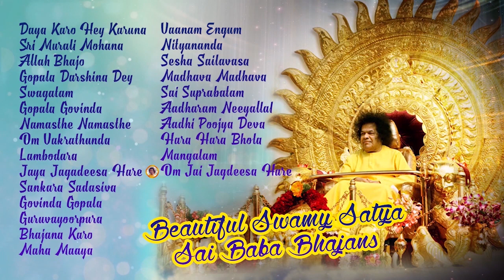Swamy Satya Sai Baba Bhajans | Non Stop Sathya Sai Baba Songs | Tribute to Guru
Sathya Sai Baba (born Sathyanarayana Raju; 23 November 1926 – 24 April 2011was an Indian guru and philanthropist. At the age of fourteen he claimed that he was the reincarnation of Shirdi Sai Baba, and encouraged his followers to believe the same.

Sathya Sai Baba's purported materialisations of vibhuti (holy ash) and other small objects such as rings, necklaces, and watches.
His followers have considered them as signs of his divinity. Reports of faith healings have been attributed to Sathya Sai Baba by his followers.

The Sathya Sai Organisation, founded by Sathya Sai Baba "to enable its members to undertake service activities as a means to spiritual advancement" has over 1,200 Sathya Sai Centres (branches) in 126 countries.Sathya Sai Baba established a network of free hospitals, clinics, drinking water projects, auditoriums, ashrams and schools.

His Soul departed from HIS body on 24th April &  was buried with full state honours on 27 April 2011. An estimated 500,000 people attended the burial, among them the Indian Prime Minister Manmohan Singh, Congress president Sonia Gandhi, Narendra Modi,  Sachin Tendulkar and Union Ministers S. M. Krishna and Ambika Soni, as well as other political leaders and prominent figures.

Cricketer Sachin Tendulkar, whose birthday was that day, cancelled his birthday celebrations. Sathya Sai Baba's propagation of spiritualism and preaching of Hindu philosophy never came in the way of his commitment to secular beliefs.

Track Timings:
00:00:00 Daya Karo Hey Karuna
00:03:30 Sri Murali Mohana
00:07:36 Allah Bhajo
00:11:30 Gopala Darshina Dey
00:15:38 Swagatam
00:20:28 Gopala Govinda
00:24:08 Namasthe Namasthe
00:26:12 Om Vakrathunda
00:26:58 Lambodara
00:30:37 Jaya Jagadeesa Hare
00:36:49 Sankara Sadasiva
00:40:06 Govinda Gopala
00:44:10 Guruvayoorpura
00:48:37 Bhajana Karo
00:52:32 Maha Maaya
00:55:05 Vaanam Engum
01:00:00 Nityananda
01:00:35 Sesha Sailavasa
01:06:05 Madhava Madhava
01:10:49 Sai Suprabatam
01:15:35 Aadharam Neeyallal
01:22:05 Aadhi Poojya Deva
01:30:47 Hara Hara Bhola
01:37:45 Mangalam
01:43:33 Om Jai Jagdeesa Hare

Credits:
Album  : Swaamy Satya Saai Baabaa Bhajans,
Singers : Balaji Narashiman, Bombay Sisters, Srinivas - Chorus
Label : Gitaa Cassettes,
Language : Tamil